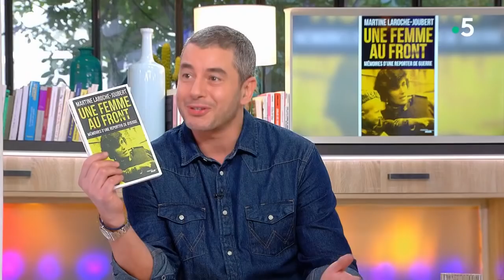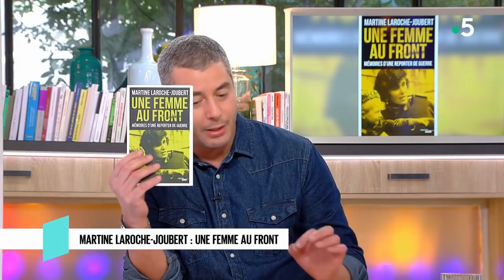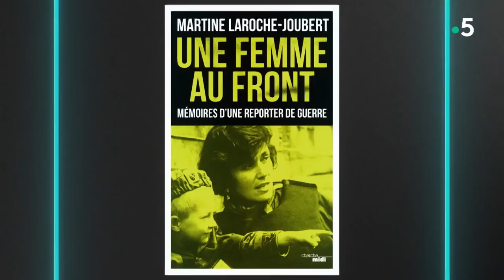Les mémoires d'une reporter de guerre - C l’hebdo - 25/05/2019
C’est l’une des grandes figures du reportage de guerre. Elle a couvert tous les conflits de l’époque moderne pendant près de 30 ans pour France 2 : la Bosnie, l’Irak, la Syrie ou encore l’Afghanistan. Et elle raconte ses années passées souvent au coeur du chaos, au plus près des événements. Qu’est-ce qui l’a poussée à risquer sa vie pour nous informer ? Martine Laroche-Joubert est notre invitée.